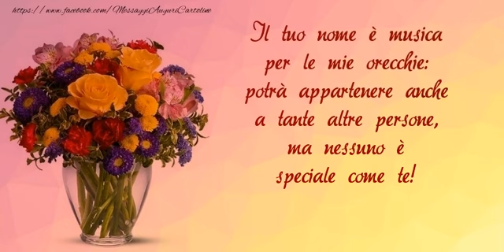Buon onomastico, Leonardo!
Il tuo nome è musica per le mie orecchie: potrà appartenere anche a tante altre persone, ma nessuno è speciale come te! Buon onomastico, Leonardo!